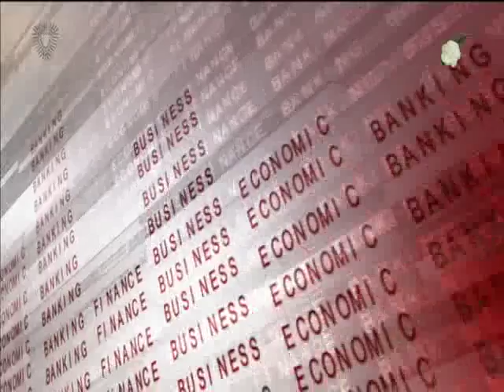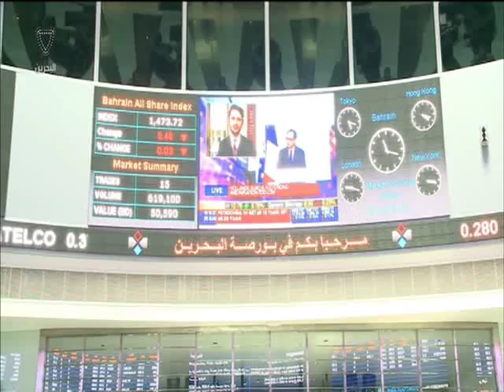البحرين : النشرة الاقتصادية 20-12-2015